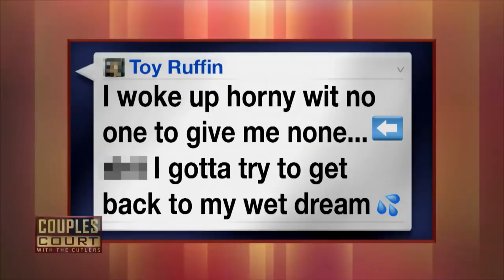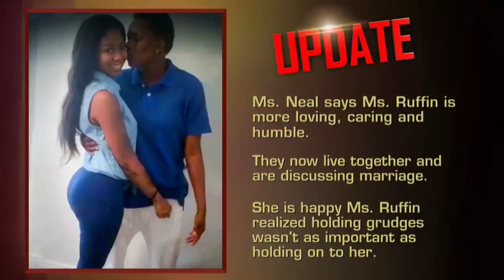MESSY! Woman's Girlfriend Comes Back Pregnant During Relationship (Full Episode) | Couples Court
NEAL V RUFFIN: A long distance relationship is in trouble after a woman from Florida read’s her girlfriend’s social media statues that alludes she might be cheating.